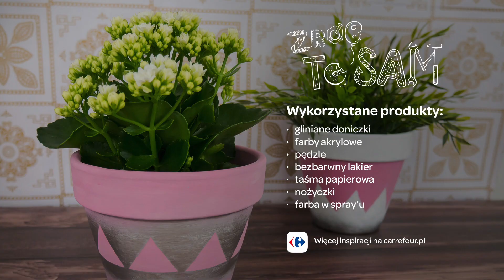Zrób to sam na wiosnę cz.4 – prezent od serca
Idealny prezent od serca na Dzień Matki! Trochę kolorów i kwiatek wygląda jeszcze piękniej. Zobacz, jak własnoręcznie pomalować doniczkę!